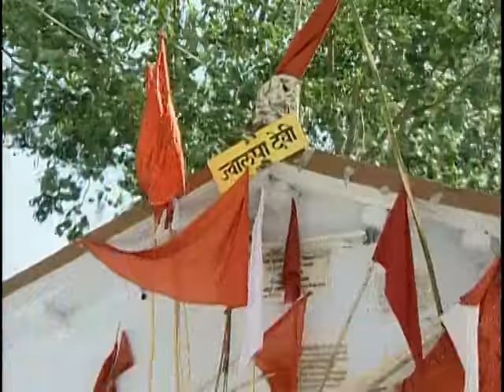Jai Jwala Tero Dhyaan Jagolo [Full Song] Narayani Maa Bhawani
Song : Jai Jwala Tero Dhyaan Jagolo
Album : Narayani Maa Bhawani
Artist : Preetam Bharatwan
Singer : Preetam Bharatwan
Music Director : Preetam Bharatwan
Lyricist : Rashana Bharatwan, Preetam Bharatwan, Traditional
Music Label : T-Series